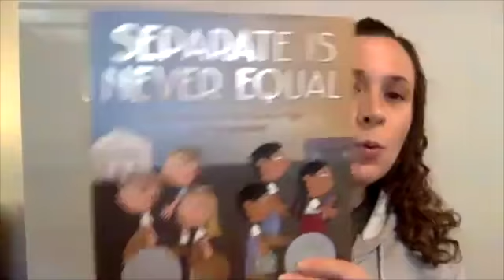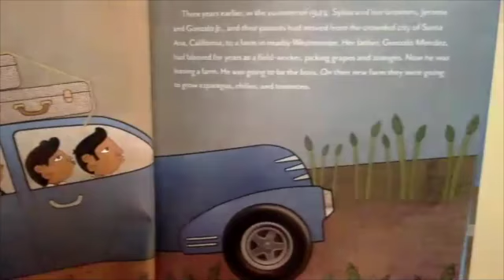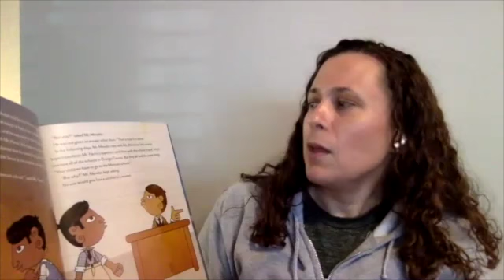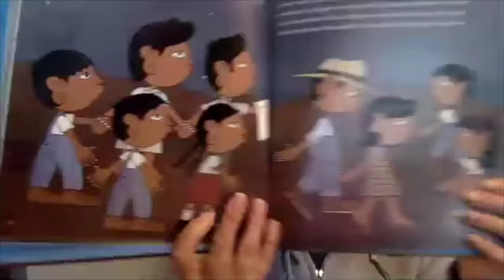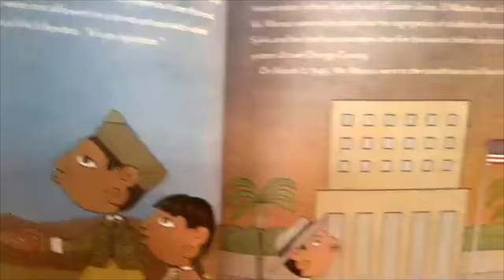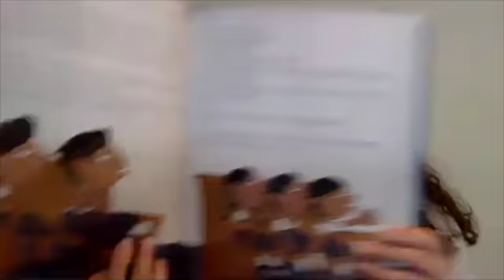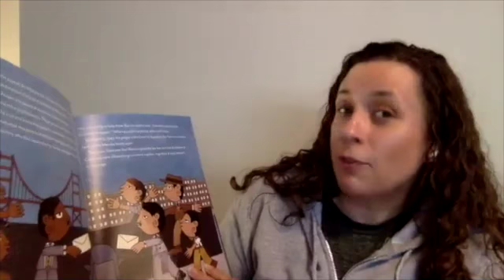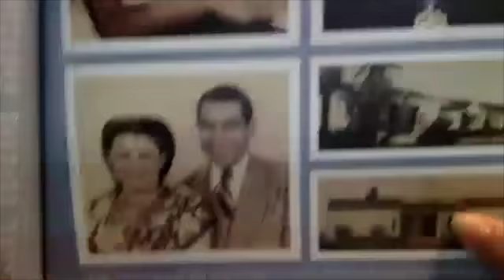Thursday Social Studies 10-15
This video is about Thursday Social Studies 10-15. We read the book Separate Is Never Equal: Sylvia Mendez & Her Family's Fight for Desegregation by Duncan Tonatiuh and published by Abrams Books for Young Readers.